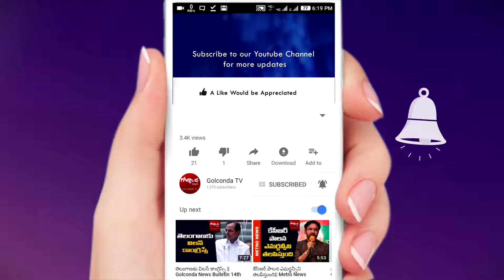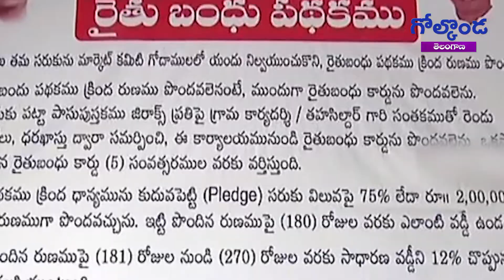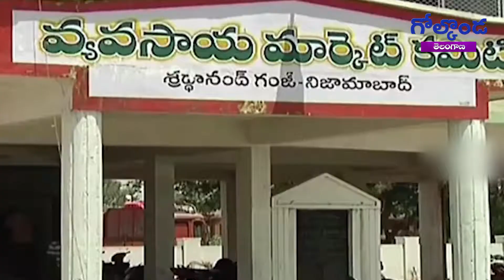ఫూలే మహా సంస్కర్త || Golconda News Bulletin 11th April 2018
ఫూలే మహా సంస్కర్త